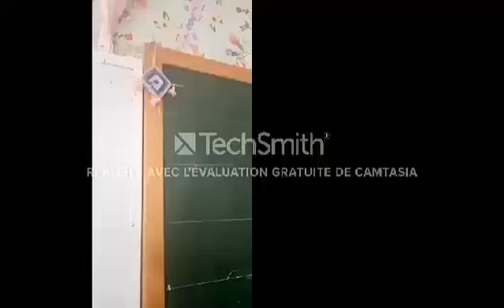اية الجباهي من المدرسة الابتدائية خرزون جربة ضمن تظاهرة صنعة بلادي المقدية - نسيج بلادي